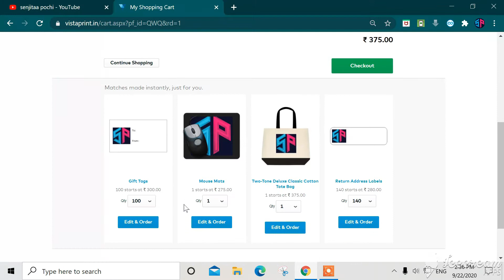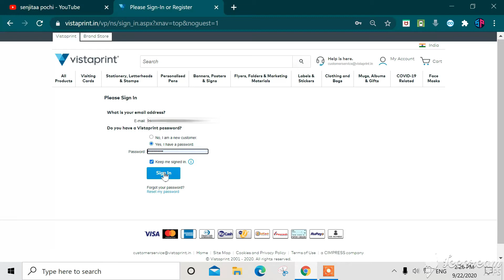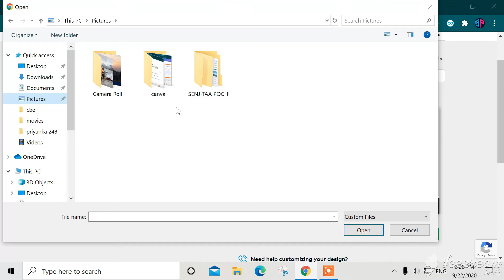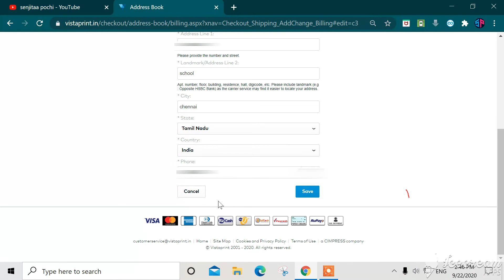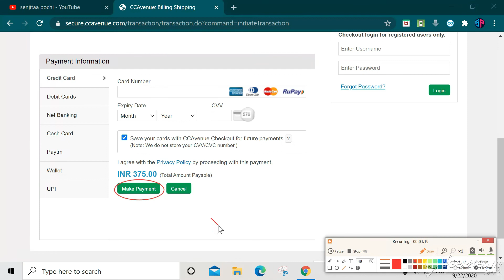super website😎 | vistaprint | full review | own designing | senjitaa pochi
its a super website .we can design gift items by our self
full review dont miss it 😊😊

senjitaapochi youtube channel
senjitaa pochi channel is a entertainment channel
senjitaa pochi channel is a craft channel